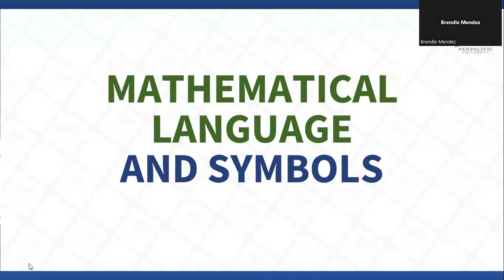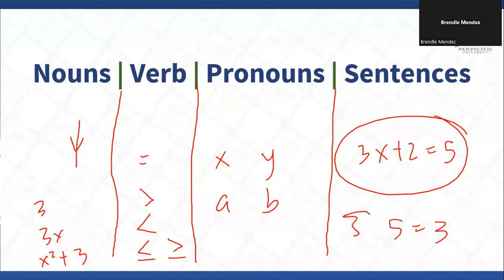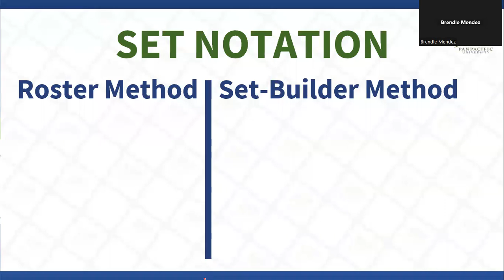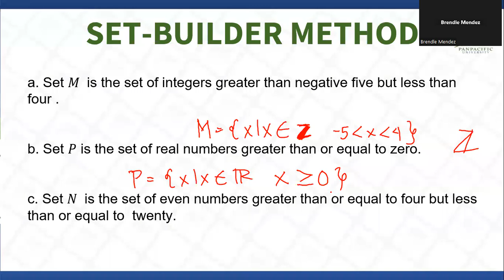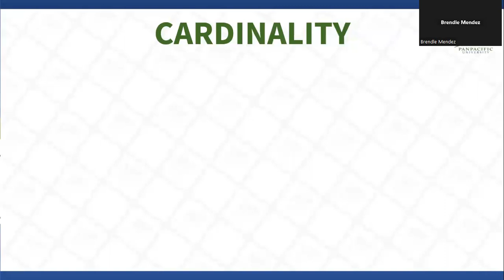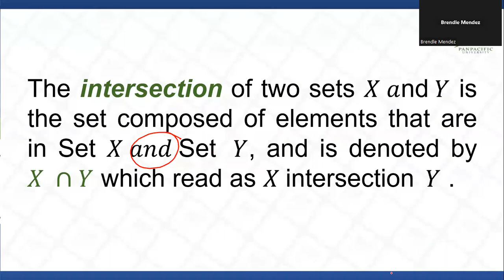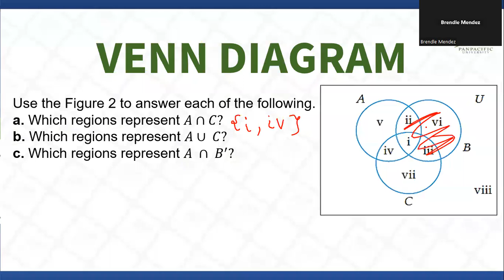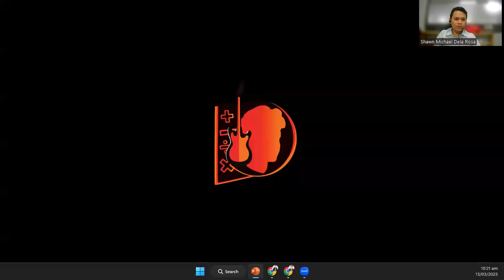Mathematics as a Language | Operations on SET [ZOOM RECORDINGS🔴]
This is our recorded lesson in Mathematics in the Modern World